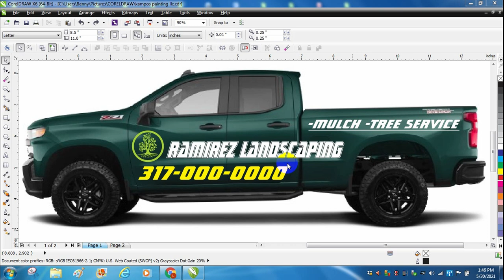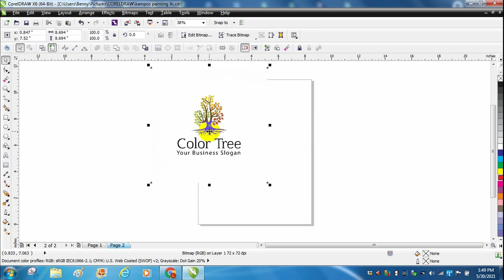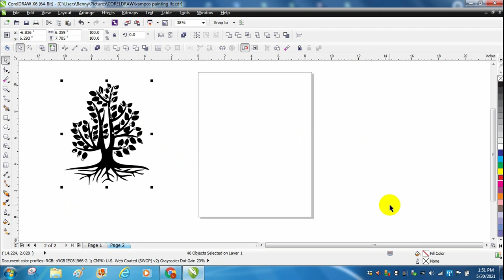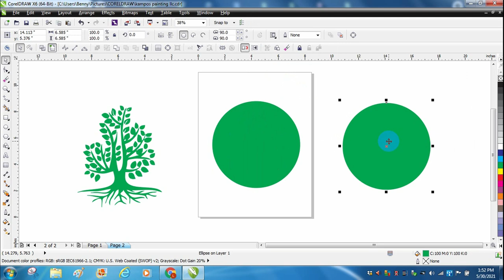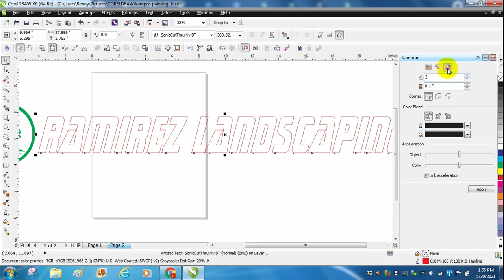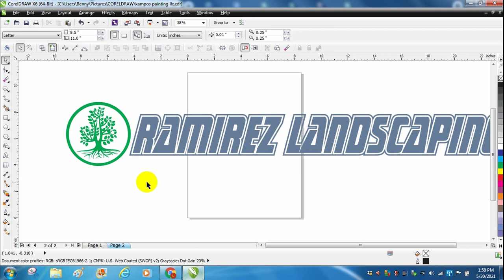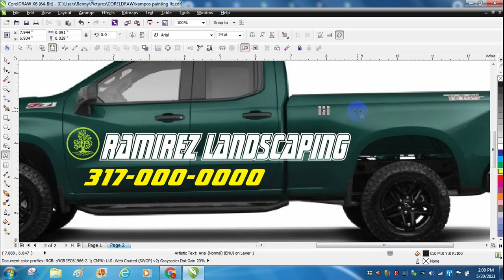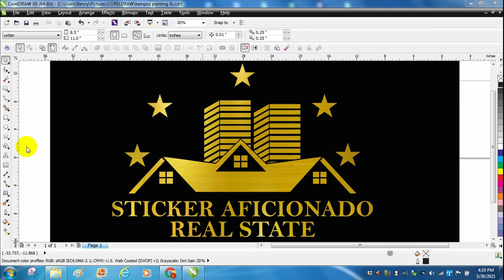curso de coreldraw para corte de vinilo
En este video muestro como puedes vectorisar y hacer un diseño llamativo para que mandes tu estimado y hagas esa venta.